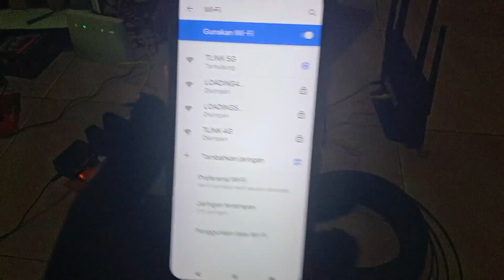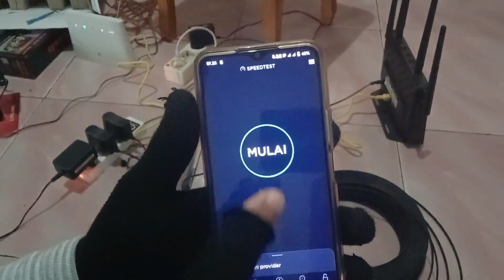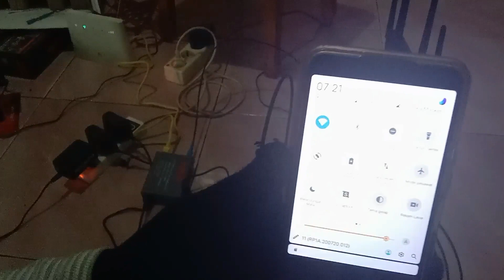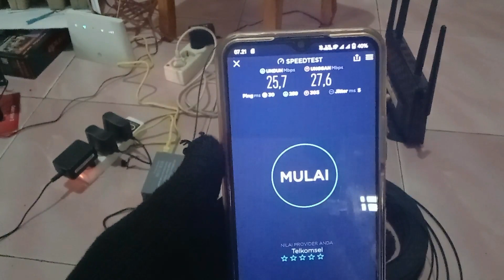Instalasi JARINGAN 4G dengan Kabel FIBER OPTIC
cara Instalasi JARINGAN 4G dengan Kabel FIBER OPTIC, menggunakan HTB 3100 A dan B
Referensi :

=Two_of_Us
1. Nimbus . 2. Emotional_Love_Theme. 3. Rainbow_Forest. 4.Island_Wave. 5. Waterfall 6. Boardwalk 6. Under_the_Wire 7. Terrier_Waltz 8. Timeless 9. Last_Train_to_Mars 10.Yiddish_Sadness 11. Take_Me_to_the_Depths. 12. Everything_Where_it_Needs_to_Be. 13. Take_Your_Time. 14. Momentou. 15,Fiesta de la Vida 16. No.9_Esther’s Waltz - Esther Abrami. 17. Outlaw's Farewell (part I) - Reed Mathi